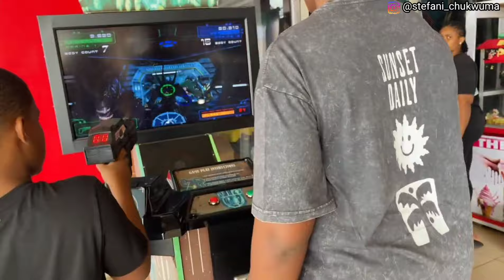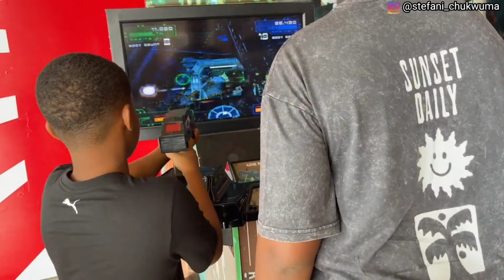Guess who joined the DOUBLE-DIGIT gang? || Photoshoot + Zara’s 10th birthday celebration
It's my son, Zara's birthday, and in this vlog, I took him for his 10th birthday photoshoot, went to the Arcade with his cousins, and had a home party with family and friends!